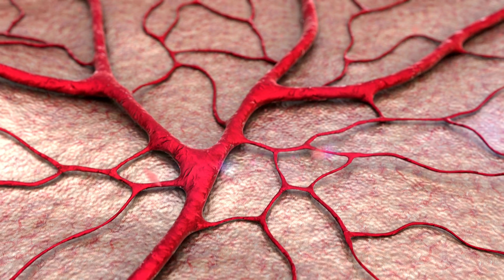Kids SongsKids Cartoon | Funny Cartoon